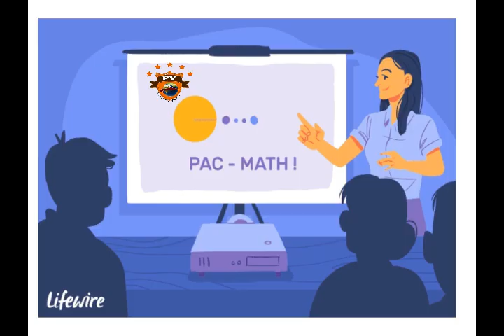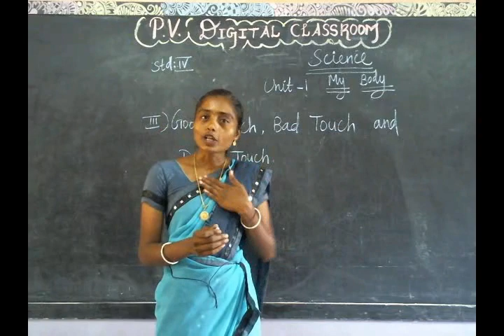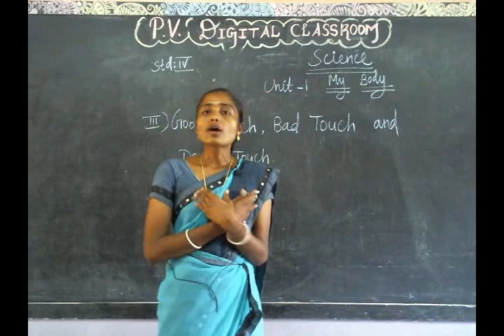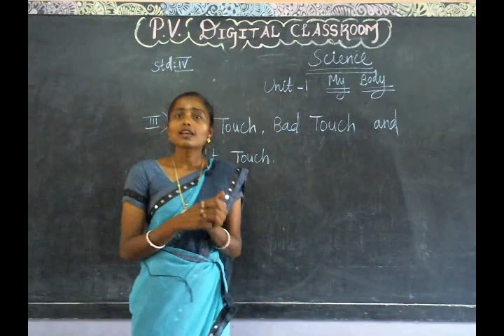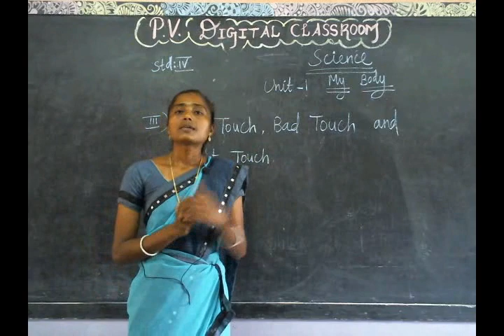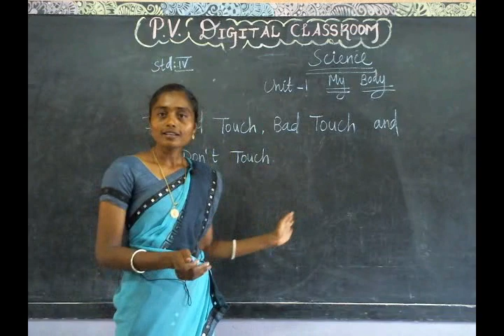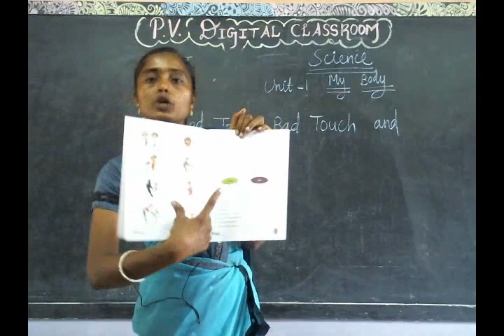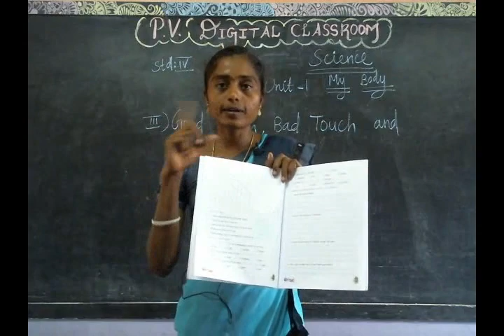IV STD - SCIENCE - Good Touch and Bad Touch in Tamil